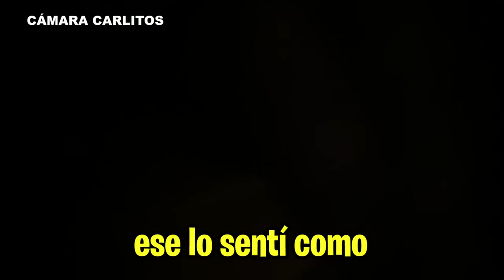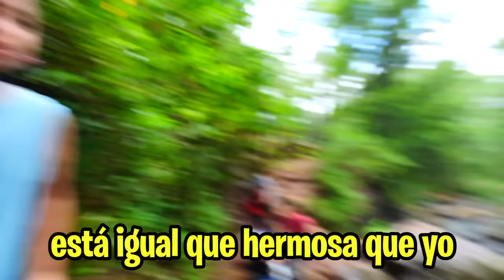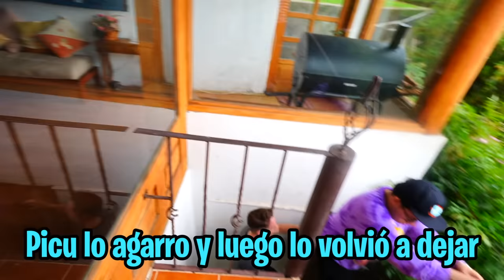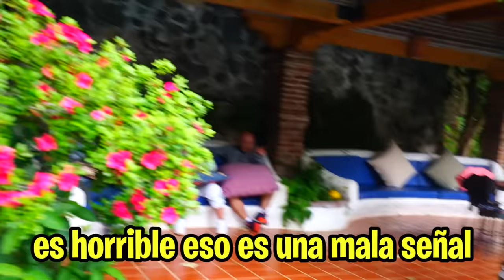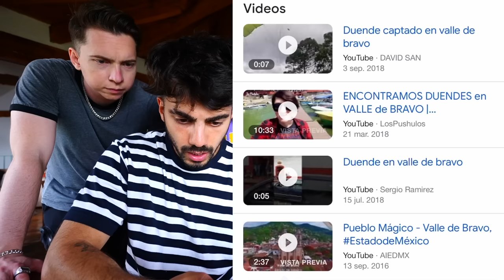ALGO TERRORIFICO PASO EN LA NUEVA CASA *duende*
amigos, en este video salimos a dar un paseo por valle del bravo y algo extraño paso en la casa cuando regresamos..

Fede